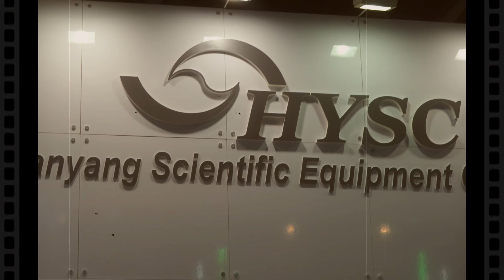코리아랩 전시회 2013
(주)한양사이언스랩은 이화학기기 및 실험실 기초장비를 전문으로 제조하는 기업입니다.

현재 주력하고 있는 품목은
Temp & Humi Chamber,
Autoclave
Incubator
Convection Oven
Clean Bench
Water Bath
Shaking Water Bath
Shaking Incubator
Muffle Furance
Vaccum Oven
Water Still등입니다.

1989년 설립이후 그동안 국내외 2000여 업체에 이르는 납품실적을 통해 이화학기기 제조기술의 노하우를

축적하였으며 사용자와 제품의 안전을 위해 꾸준한 기술개발을 해오고 있습니다.

2020년 ‘(주)한양사이언스’ 에서 ‘(주)한양사이언스랩’으로 상호변경하였습니다.

다가오는 4차 산업의  제약, 바이오 시대에 걸맞는 실험실 장비 전문기업으로 Ver 2.0 시대를 열고자 합니다.

앞으로도 제품의 국산화와 디자인의 업그레이드를 통해 국내장비의 품질 및 품격을 높이는데 주력할 것이며

선진국의 외산장비를 국내 제품으로 대체 하는데 주력할 예정입니다.